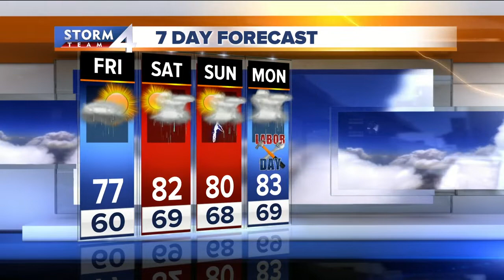Cool Thursday night, humidity on the way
There is a chance for a few showers early on Friday morning but that will be remnants of a storm system in Minnesota today so it may not hold together and we could start Friday on the dry side.